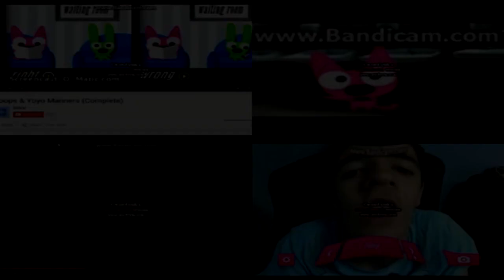(Requested/YTPMV) ANNOYING GOOSE Quadparison (VideoEffects2017 HD's Version) Scan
Requested by @a.random.person23